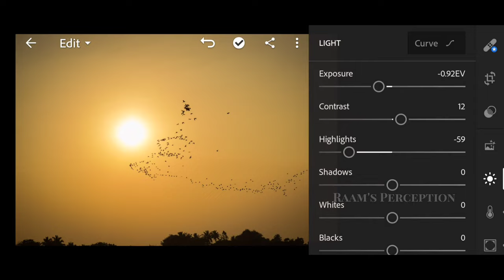" Flock Photography " - How I Shot this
Flock of birds is something rare to see & that too hundreds of birds in the golden hour was really a good experience and little difficult to capture the moment. This vlog depicts such a experience.